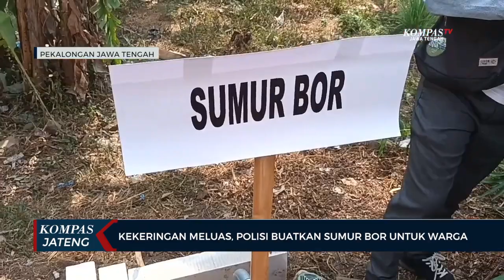Polisi Buatkan Sumur Bor Untuk Warga Kekeringan